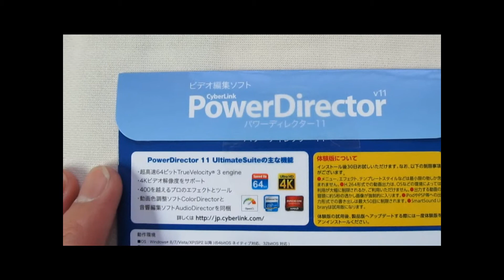CyberLink PowerDirector 動画編集ソフトを手に入れました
CyberLinkの　PowerDirector 動画編集ソフトを購入しようと、
量販店に行ったら30日間無料体験版がありましたので頂きました。